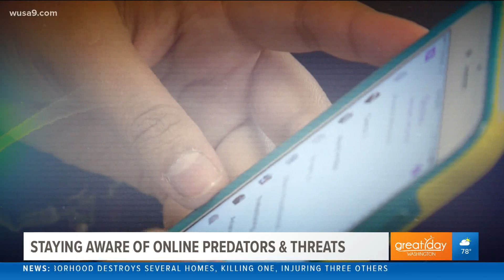Staying aware of online predators & threats during online learning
As many students are learning from home there's an emphasis on making sure that your child is aware of online predators. Chris Hadnagy shares common warning signs.